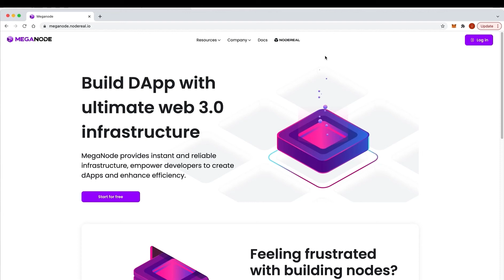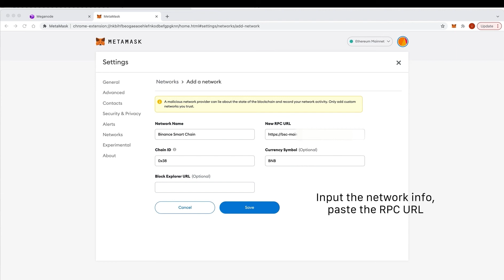How to use MegaNode in MetaMask | Tutorial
# NodeReal